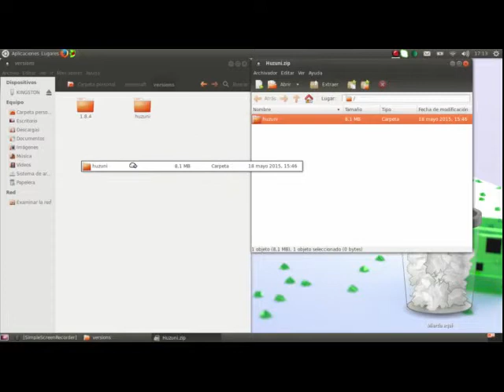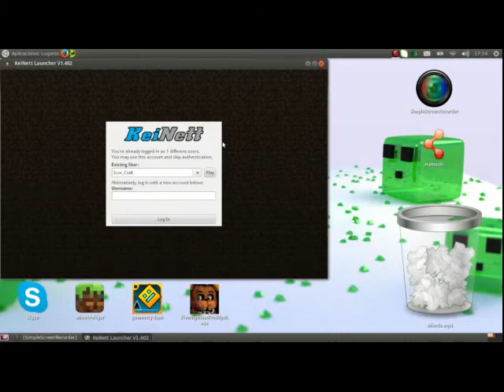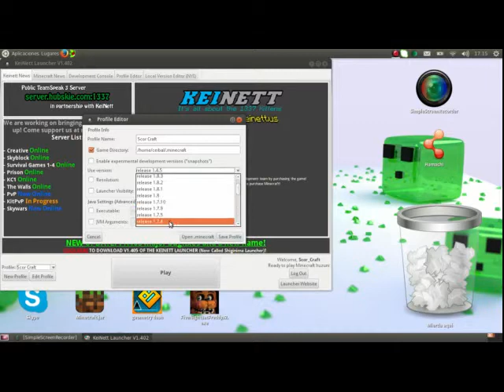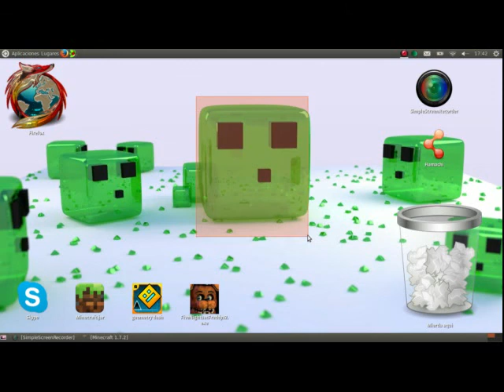Hack para minecraft 1.7.2 (huzuni)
Pongan like si les gusto y dejenmen comentarios.